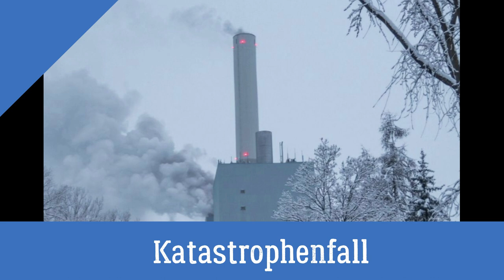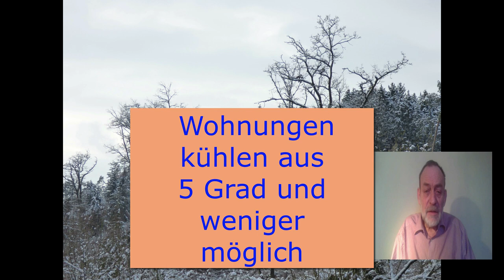Das Kraftwerk brennt " Katastrophenfall "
In Nürnberg brannte ein Stromkraftwerk. Die Fernwärme ist ausgefallen. Tausende von Wohnungen können nicht beheizt werden.
Der Katastrophenfall wurde ausgerufen.
Wie kann ich mich vor der Kälte schützen.